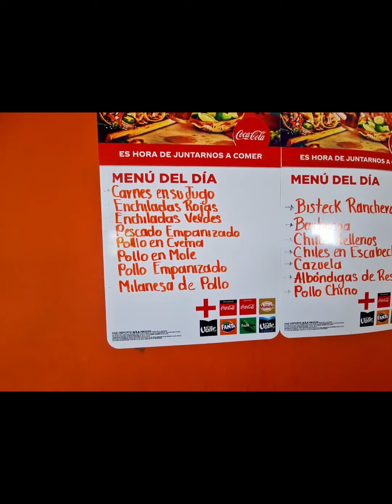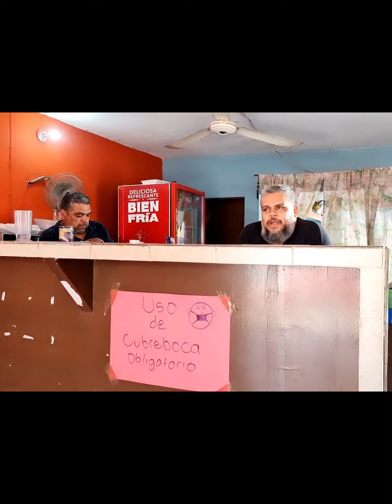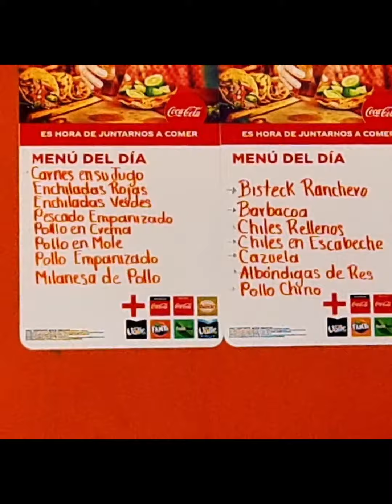Visite Tatitos para comer una deliciosa cazuela😋😋😋😋😋😋